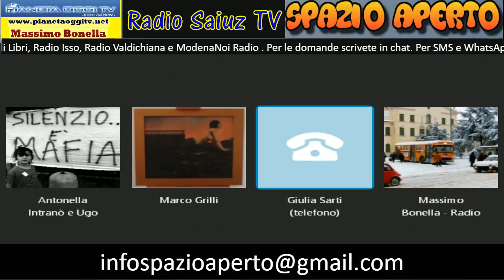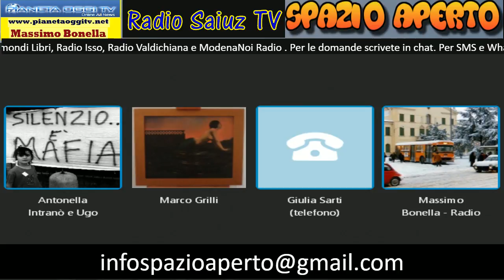Spazio Aperto del 07/12/2016 con Giulia Sarti